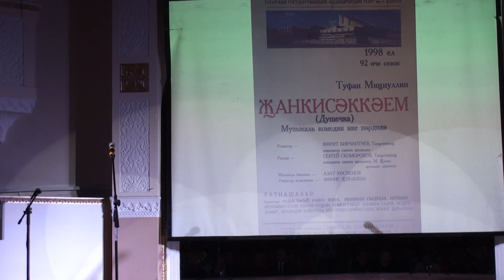Раиль Шамсуаров. Звезды театра Г. Камала на вечере Т. Миннуллина в Москве 2016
Раиль Шамсуаров на вечере Т. Миннуллина в Москве 2016.